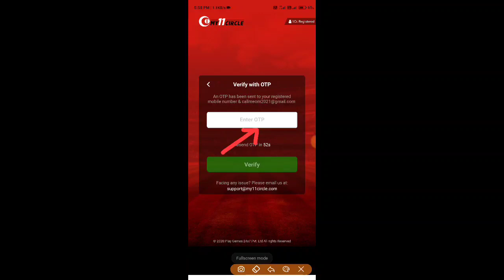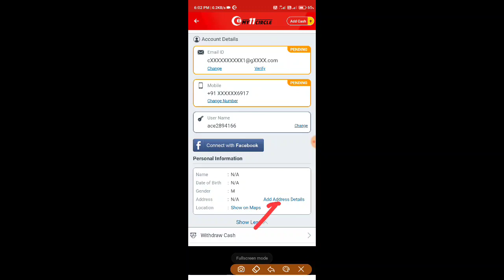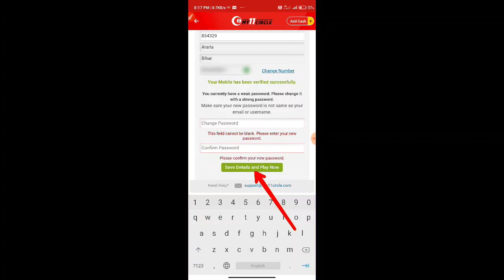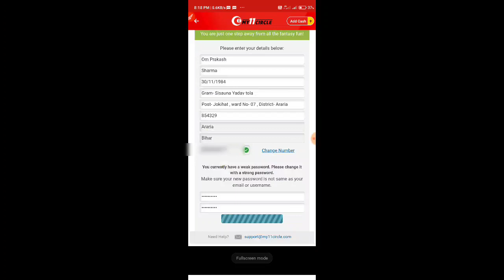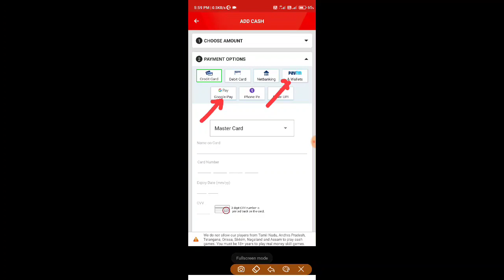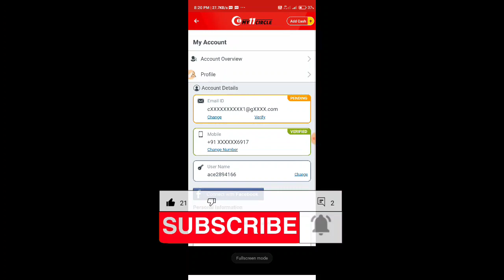my 11 circle kaise khele account kaise banaye | my 11 circle add cash/kyc full information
my 11 circle new account kaise banaye । without add cash problem । my 11 circle kaise khele

App Link:- Invite code: CALL4664.

Invite code: CALL4664

My 11 circle create new account without any problem
My 11 circle create new account 2022
My 11 circle New account kaise banaye step by step